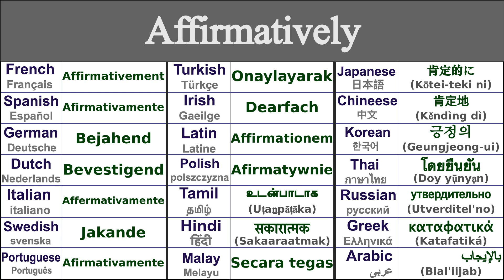AFFIRMATIVELY Translation in 21 Languages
Learn How to say affirmatively in 21 Languages

Affirmatively in Thai - โดยยืนยัน (doy yụ̄nyạn)
Affirmatively in Irish - Dearfach
Affirmatively in Japanese - 肯定的に (Kōtei-teki ni)
Affirmatively in Swedish - Jakande
Affirmatively in Greek - καταφατικά (katafatiká)
Affirmatively in Italian - Affermativamente
Affirmatively in Hindi - सकारात्मक (sakaaraatmak)
Affirmatively in Russian - утвердительно (utverditel'no)
Affirmatively in Spanish - Afirmativamente
Affirmatively in German - Bejahend
Affirmatively in Tamil - உடன்பாடாக (uṭaṉpāṭāka)
Affirmatively in Chinese - 肯定地 (kěndìng dì)
Affirmatively in Arabic - بالإيجاب (bial'iijab)
Affirmatively in French - Affirmativement
Affirmatively in Portuguese - Afirmativamente
Affirmatively in Dutch - Bevestigend
Affirmatively in Malay - Secara tegas
Affirmatively in Polish - Afirmatywnie
Affirmatively in Korean - 긍정의 (geungjeong-ui)
Affirmatively in Latin - Affirmationem
Affirmatively in Turkish - Onaylayarak